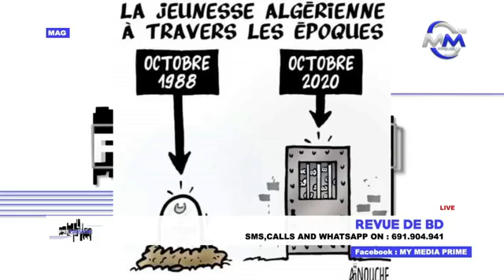This Happened Today Saturday | Ambazonias Watch & See This